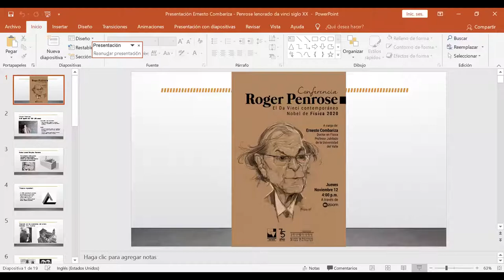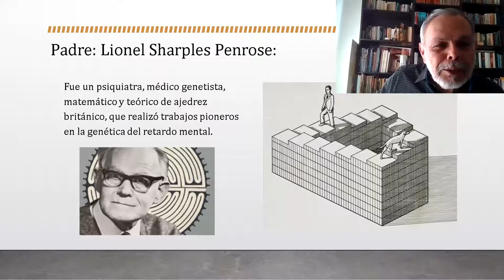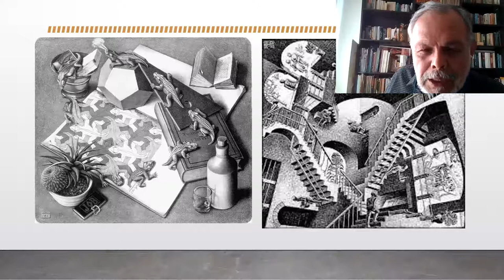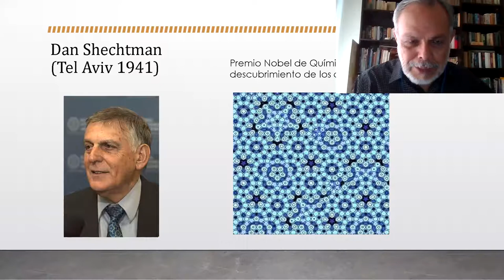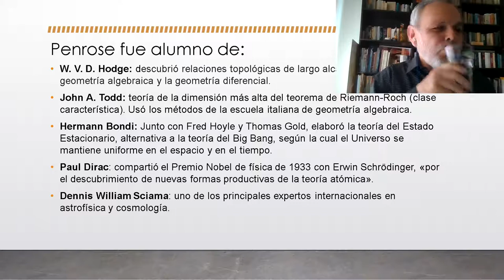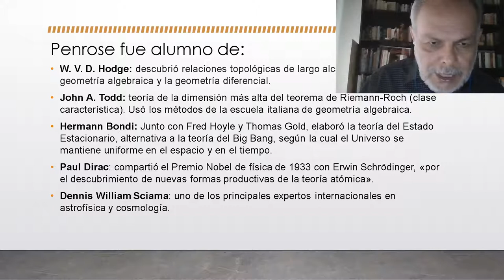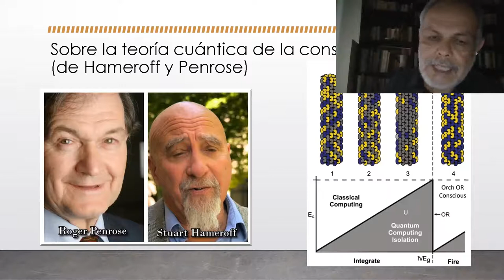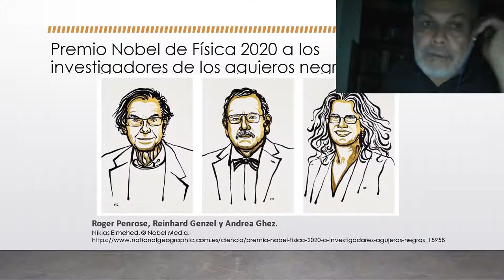Roger Penrose El Da Vinci contemporáneo. Nobel de Física 2020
Conferencia realizada por Ernesto Combariza. Doctor en física, profesor jubilado de la Universidad del Valle. Noviembre 12 de 2020